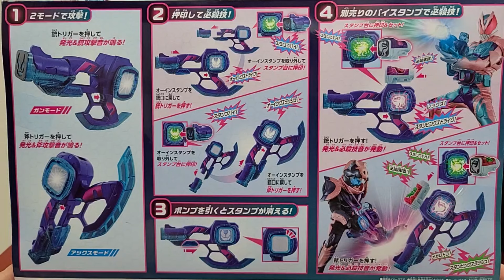DXオーインバスター50 音声確認 KAMEN RIDER revise 仮面ライダー50thスペシャルセット 仮面ライダーリバイス